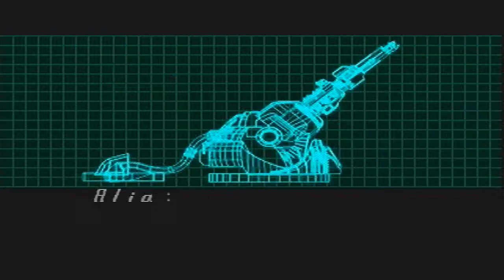Let's Play MegaMan X5 - Episode 1 (An Xtreme Error)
In this episode we start the game... on Xtreme mode.  My bad.  I really need to learn to control my sarcasm.

Also, if you laughed at the title, you have a terrible sense of humor.